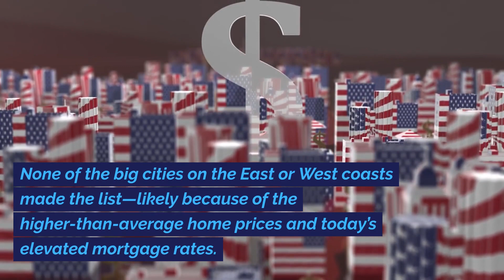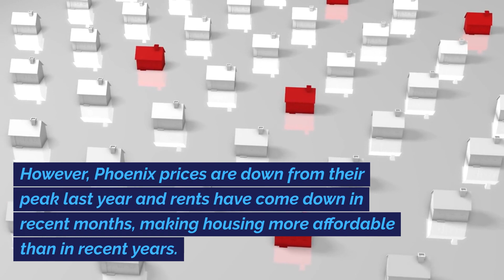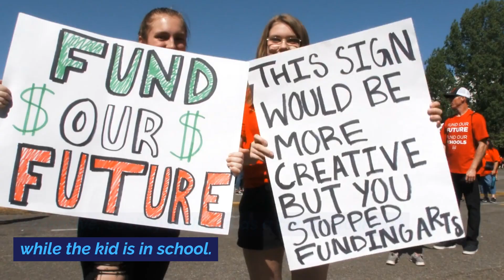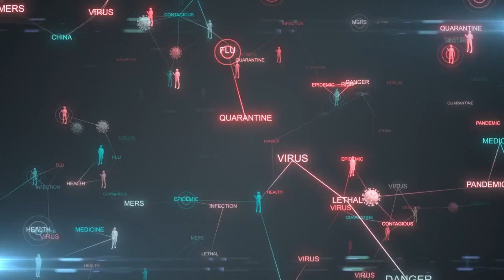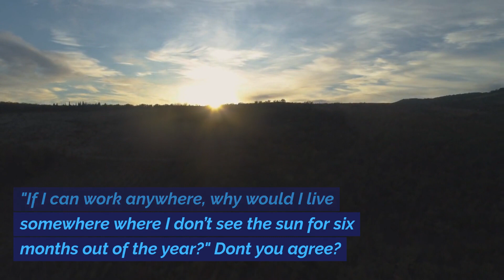From Coast to Coast: Discover the 10 Irresistible U.S. Cities Everyone is Flocking to Today!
In this video, we will take you on a virtual journey from coast to coast across the United States to discover the top 10 irresistible cities that everyone is flocking to today.

Are you looking for a new place to call home? Maybe you're seeking exciting career opportunities, a vibrant cultural scene, or simply a change of scenery. Whatever your reasons may be, we've got you covered with our comprehensive list of the hottest exodus cities in America right now.

And it's no surprise, given the higher-than-average home prices and today's elevated mortgage rates, that these cities are becoming the go-to destinations for many.

Don't miss out on this fantastic opportunity to discover your next dream destination!